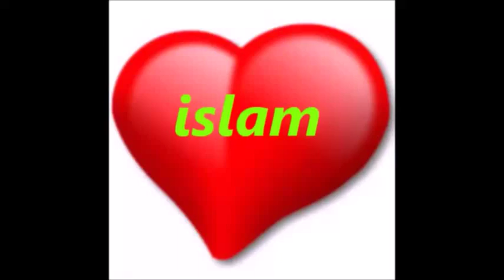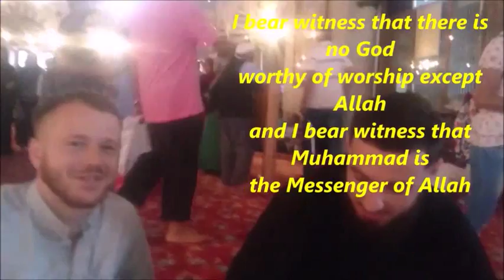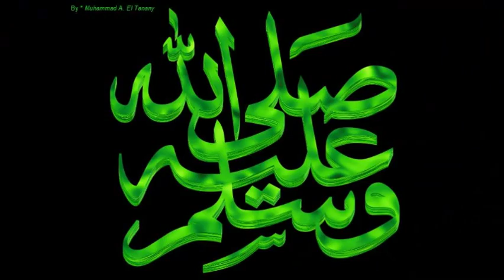2 ciudadano de Inglaterra Londres se convirtió al islam